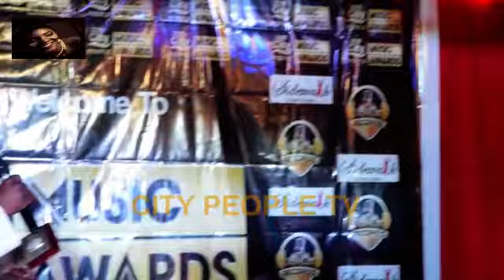Music Acts Of Today Lack Manners----9ice Blow Hot